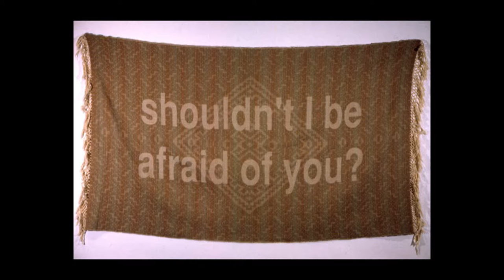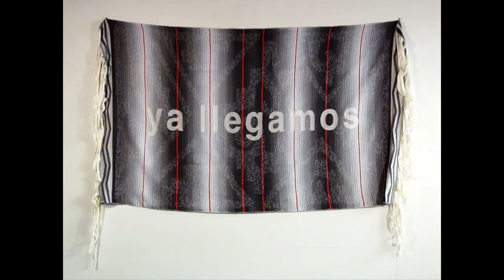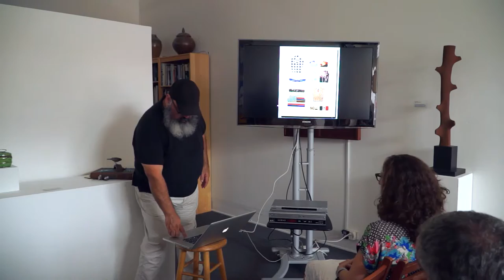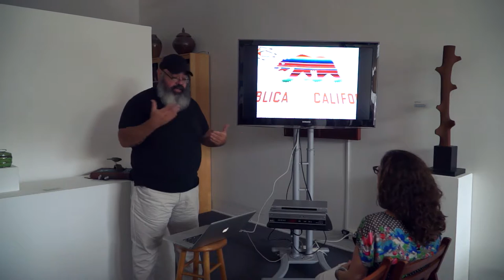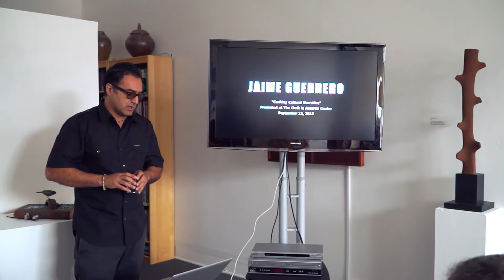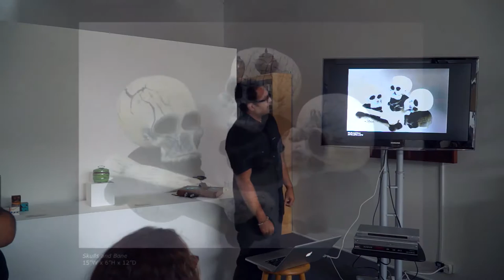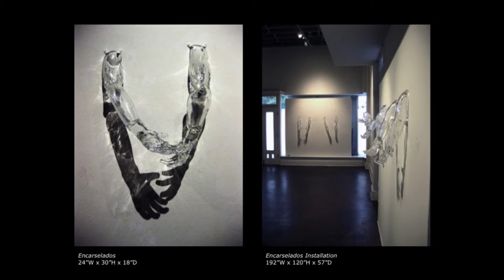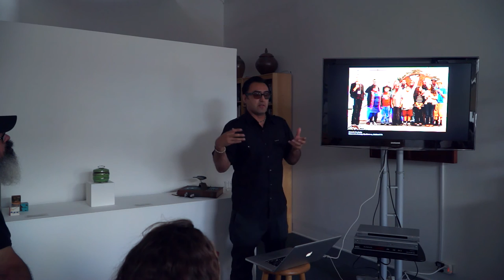Jaime Guerrero & Victor De la Rosa artist talk at the Craft in America Center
Crafting Cultural Narrative: Discussion with Jaime Guerrero & Victor De La Rosa, Saturday, September 12, 2015

Glass artist Jaime Guerrero and fiber artist Victor De La Rosa visited the Craft in America Center to talk about their work and engage in a discussion about expressing cultural narratives through handmade traditions. Guerrero and De La Rosa are participating artists in the "California Handmade: State of the Arts" exhibition. Images provided by the artists.